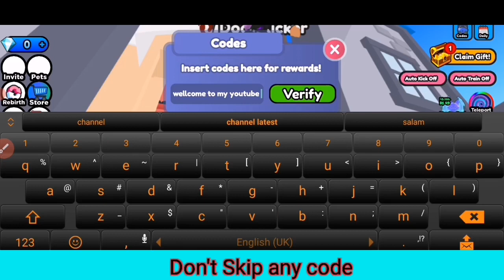✔️FRESH CODES ✔️KICK DOOR SIMULATOR NEW CODES - ROBLOX CODES FOR KICK DOOR SIMULATOR (AUGUST 2023)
Today in this interesting video we are going to tell you about New updated redeem codes for KICK DOOR SIMULATOR 2023. I hope you this video like you.

Cover Topic :-)